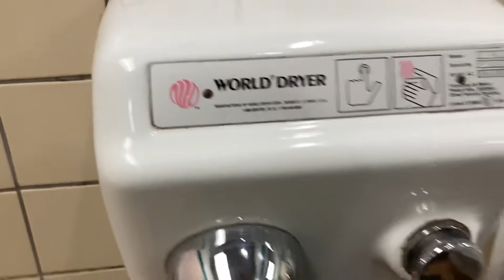World Dryer Model A | Santa Ana Zoo | Santa Ana, CA